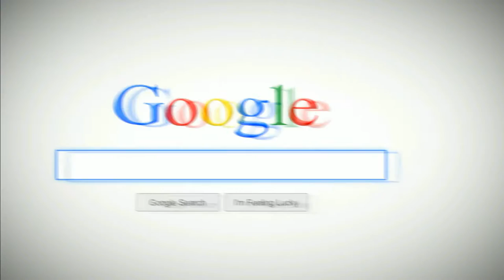CENTIYONX 2K16 - A National Level symposium By Department Of Civil Engineering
Centiyonx 2k16 ! Be here on september 8th to experience the extravaganza :)